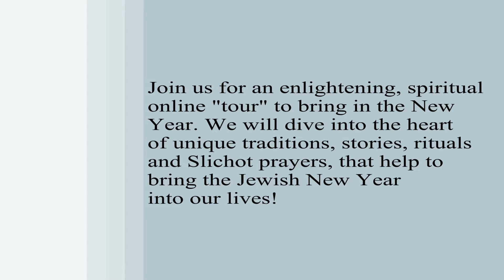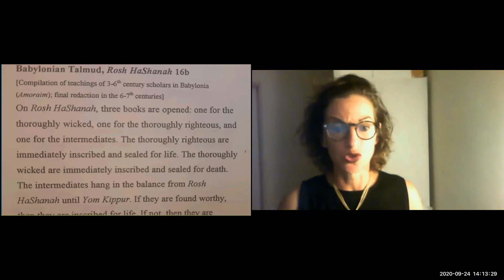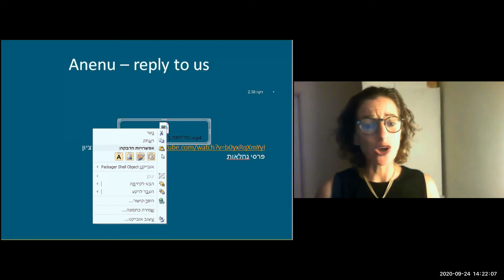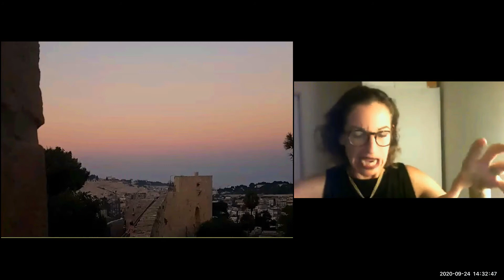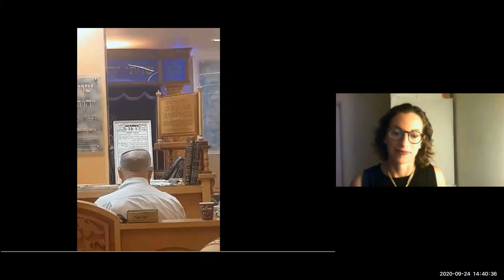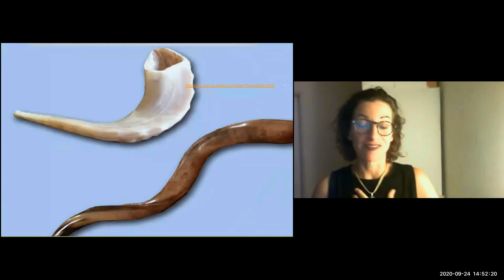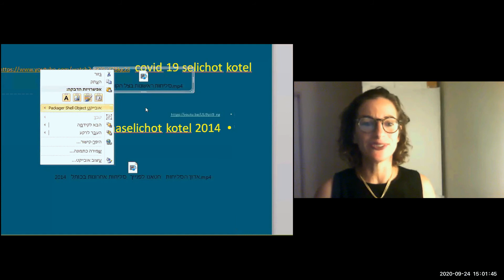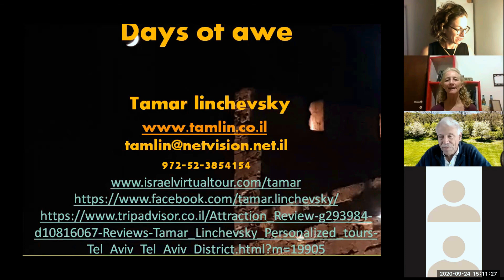30 Special Jerusalem Night Presentation - Days of Awe with Tamar Linchevsky, Sept 24, 2020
30.  Special Jerusalem Night Presentation - Days of Awe with Tamar Linchevsky,  Sept. 24, 2020

Join us for an enlightening, spiritual online "tour" to bring in the New Year. We will dive into the heart of unique traditions, stories, rituals and Slichot prayers, that help to bring the Jewish New Year into our lives!  You will see the prayers now - according to the Covid 19 restrictions, as well as last year - hopefully same as it will be again next year. We all pray for that!